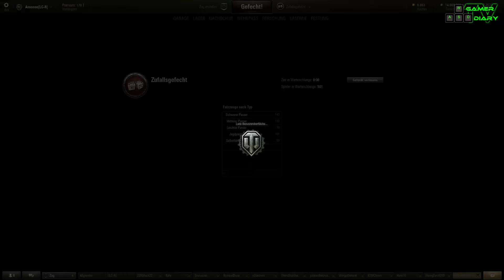Let's Play World of Tanks - #047 - "Drei Rohe - ein Ziel" - [FullHD]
Heute: Tiger I
...und schon wieder Heavy. Diesmal mit tatkräftigter Unterstützung von Blacky und Knoppers. Im Zug haben wir versucht uns auf ein Ziel jeweils zu konzentrieren. Was durchaus gut geklappt hat.
Dennoch werde ich nicht zum Heavyfahrer!

Wünsche, Anregungen, Kritiken sind immer gern willkommen. Nutze hierzu bitte die Kommentarfunktion unterhalb dieses Videos.